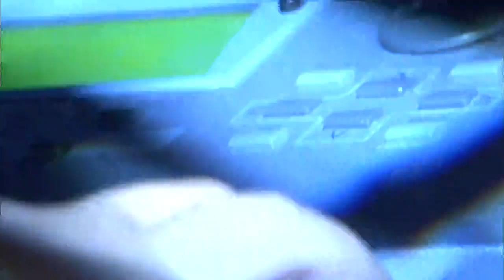Summer Ramp June 2019 Session 7 - Saturday 7PM Commissioning Service